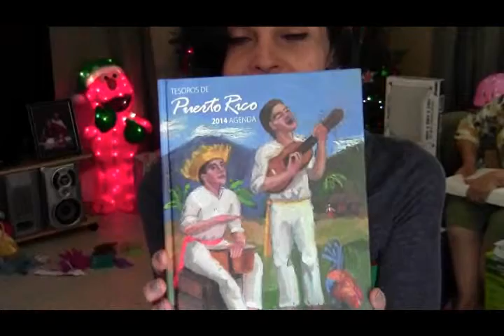Familias Albarrán, Cruz, Ortíz Xmas Gift Sharing 2013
Familias Albarrán, Cruz, Ortíz San Juan, Puerto Rico